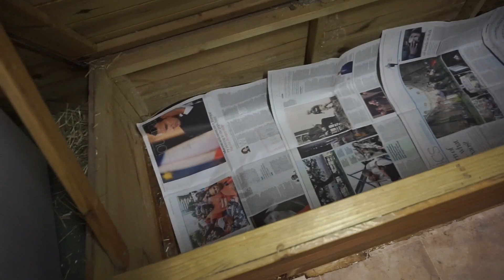Sad News & Roxy Updates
Pingu Tribute, Roxy Updates & Cleaning My Pet Stuff